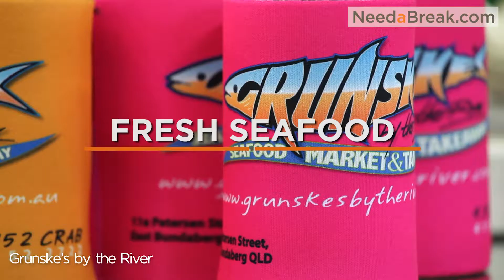Bundaberg: Best places to eat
The rich red and emerald green agricultural land surrounding Bundaberg contrasts perfectly with the sublime coast and exquisite beauty of the reef. Whatever time of year you choose to visit the region, there will be plenty to keep you busy. We’ve narrowed it down to a list of top things to do in Bundaberg by month. Choose the time of the year to visit that best suits your interests.